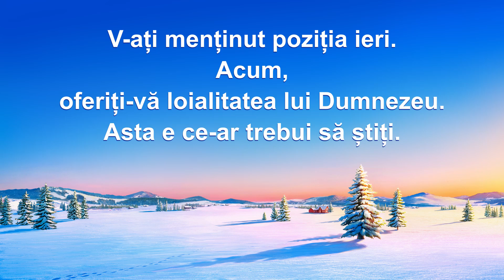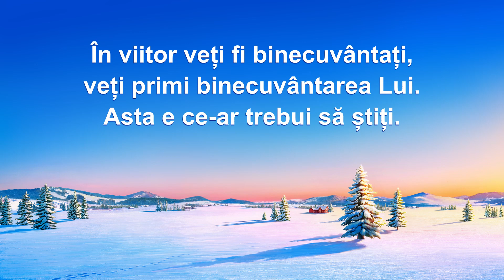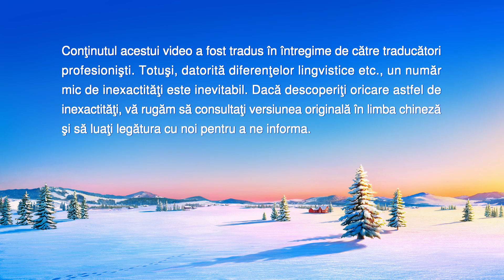Cantari crestine „Mesajul lui Dumnezeu”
Trecutul s-a dus de mult,
nu trebuie să v-agățați de el.
V-ați menținut poziția ieri.
Acum, oferiți-vă loialitatea lui Dumnezeu.
Asta e ce-ar trebui să știți.
Deși nu-L vedeţi pe Dumnezeu,
Duhul lui Dumnezeu vă va oferi har.
Dumnezeu speră să-I prețuiți binecuvântările,
să le folosiți pentru a vă cunoaște.
Nu le considerați capitalul vostru.
Completaţi ce nu aveţi prin cuvintele Lui
și derivați lucruri pozitive din ele.
Acest mesaj vi-l lasă Dumnezeu.

Mâine ar trebui să fiți martori pentru El.
În viitor veți fi binecuvântați,
veți primi binecuvântarea Lui.